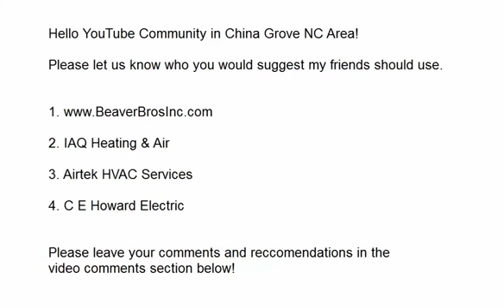Review Scoggins Heating & AC+Aire Serv+IAQ Heating+Stout Heating+BEAVER BROS CHINA GROVE, NC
And hello to everyone in the CHINA GROVE, NC area YouTube community. We here at TubeTargets,com are posting this video in order to get your input as to which local company you think is the very best to do business.

If you have used anyone of these BEAVER BROS listed on the screen, we would love to view your opinions in the YouTube Comments section below this video. Keep in mind, your review and feedback will go a long way in helping other local residents choose the best BEAVER BROS in the CHINA GROVE, NC area.

The companies listed in the video are those we're reviewing today.

Thanks again for leaving your review, feedback, and opinions in YouTube Comments section below. And please feel free to share this video with your friends and family members on your social networks to help us get the broadest and most accurate reviews possible within your local area.

And above all else - have a blessed day!